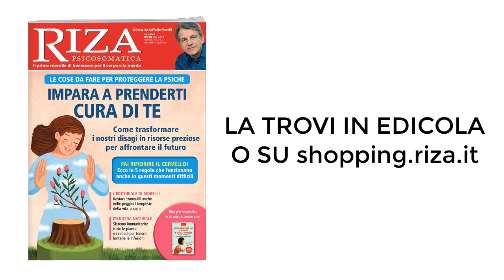Impara a prenderti cura di te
Il numero di maggio di Riza Psicosomatica, che trovate in edicola, è dedicato al tema più importante di questi giorni, in cui sperimentiamo una ripartenza: prendersi cura di noi stessi e della nostra psiche. Per farlo, è necessario ricordarsi che esiste una stanza della nostra psiche capace di farci germogliare e dirigerci nella direzione giusta. Per questo motivo abbiamo messo sulla copertina della rivista l'immagine di un tronco da cui nascono germogli e fiori: mai come ora bisogna far rifiorire il cervello e per farlo esistono delle regole. Nel numero in edicola di Riza Psicosomatica le descriviamo in modo approfondito. Buona lettura!